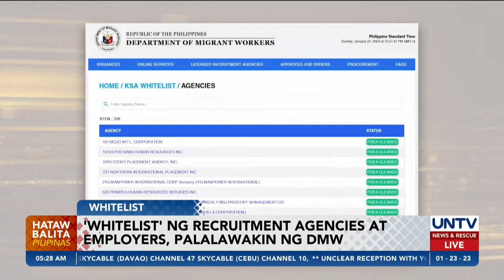‘Whitelist’ ng recruitment agencies at employers, palalawakin ng DMW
Palalawakin pa ng pamahalaan ang tinatawag nitong 'whitelist' o listahan ng mga licensed recruitment agency at employers.

Ayon sa Philippine Overseas Employment Administration (POEA), ito ay upang matiyak ng isang OFW na ang mapapasukan niyang employer ay sumusunod sa labor rules ng Pilipinas.